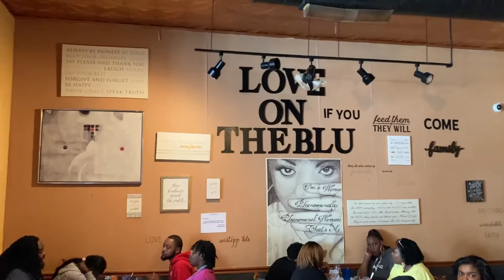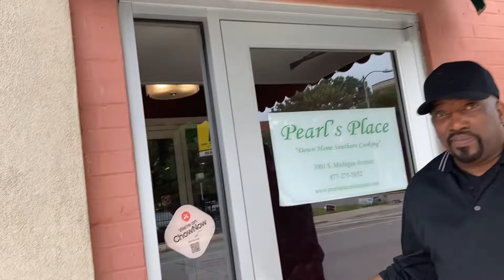Weekly vlog: Reuniting with a Old friend/shopping/ hair done/etc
Hey everyone, today’s vlog is me reuniting with a long time friend, getting my hair done ,working shopping etc. tune in it’s litt